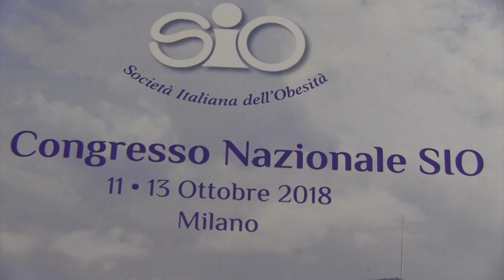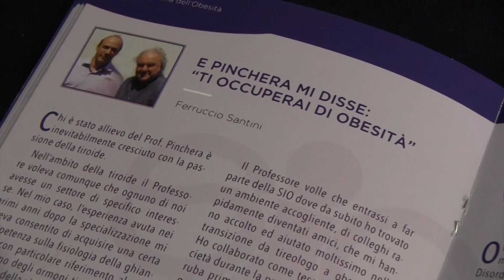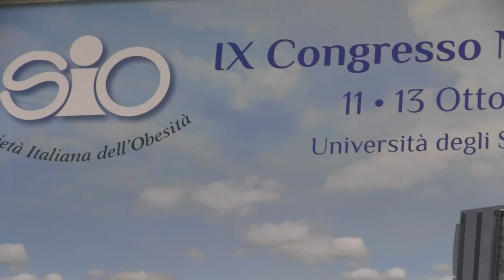Obesità infantile, quando preoccuparsi?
Intervista al prof. Ferruccio Santini, presidente Società italiana Obesità- Unità operativa di Endocrinologia dell'AOU di Pisa